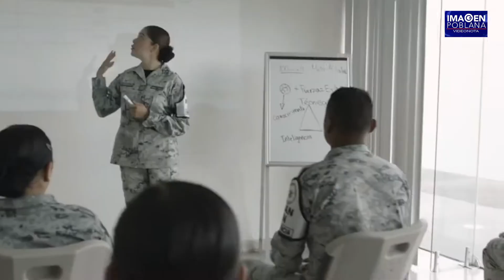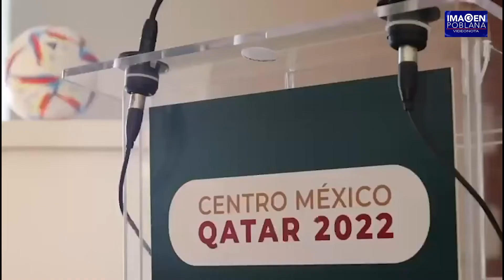Guardia Nacional, de “paseo” por Qatar 2022